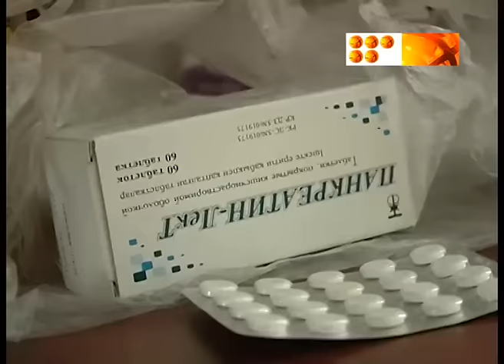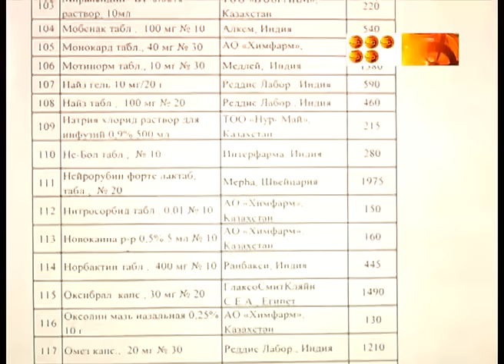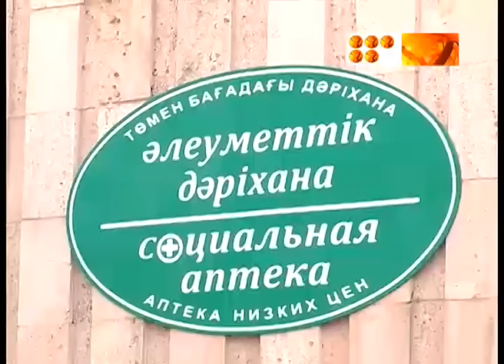В социальных аптеках лекарства дороже